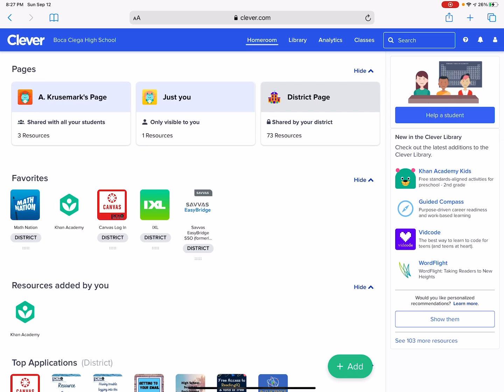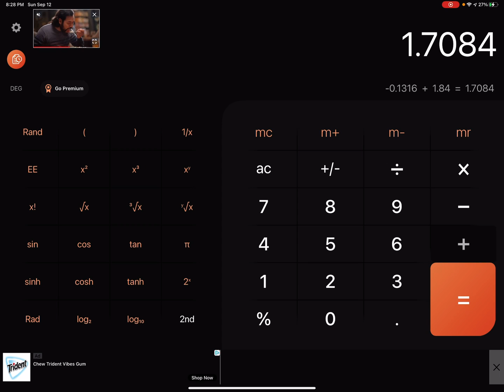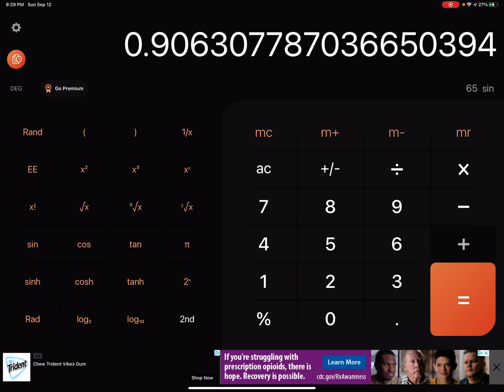Geom IXL R6